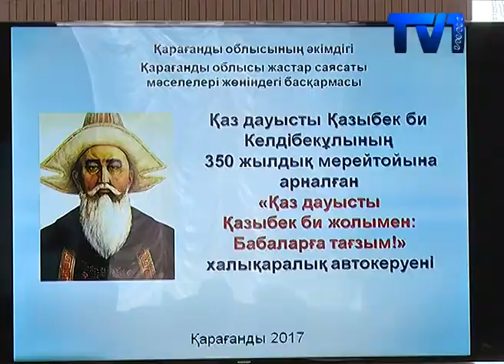В КАРГАНДИНСКОЙ ОБЛАСТИ СОБИРАЮТСЯ ОТМЕТИТЬ 350-ТИ ЛЕТИЯ КАЗЫБЕКБИ.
Праздновать юбилейную дату великого человека в шахтерской столицы будут на протяжении всего года. Пройдут научные конференции и концерты, а также спортивные соревнования на республиканском уровне. А 18 августа состоится самое главное событие в селе Егиндыбулак.
Празднование юбилея Казыбекби будет проходить по программе «ТуганЖер». Главный праздник пройдет 18 августа в селе Егиндыбулак, где гостей ждет увлекательная программа. На сегодняшний день ведется тщательная подготовка к мероприятию, особое внимание уделили ремонту дорог. К торжественному празднованию будет возведено более 100 юрт.Приглашенные смогут сыграть в национальные игры, и насладится праздничным концертом
19 августа пройдет айтыс. В нем примут участие акыны со всей республики. Кроме того киностудия «Казахфильм» планирует снять специальный 52-минутный документальный фильм о Казыбекби, а также выпустят альбомы и фото рамки. Кроме того, о великом Казыбекби выйдет двухтомное издание. Фотоальбом, фильм и книгу обещают представить уже в сентябре
На сегодняшний день создан специальный благотворительный фонд «Балкантау». Он создан специально к празднованию 350-летия Казыбекби. В нем собрано уже 15 миллионов тенге. Как подсчитали организаторы, на все мероприятия необходимо 56 миллионов. Еще одно мероприятие состоится 18-го августа. Это автопробег, который берет начало в Егиндыбулаке, а завершится в древнем городе Туркестан.